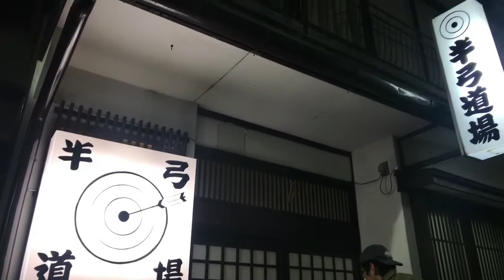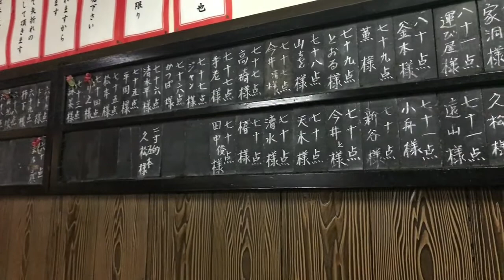半弓@飛騨高山 Japanese Archery Shooting